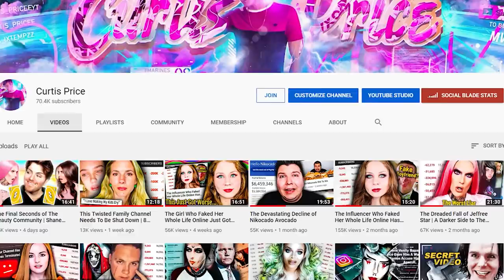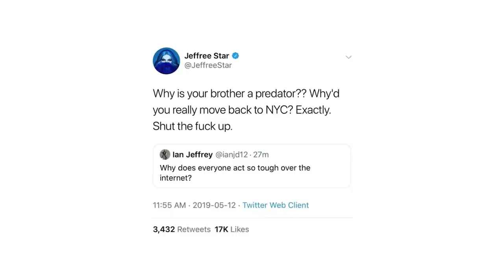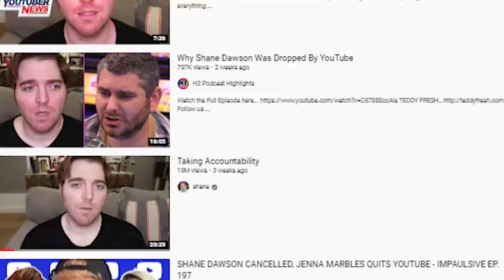The End of Jeffree Star | what he's really been hiding!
Jeffree Star has been hiding these secrets for so long!!!

Follow These or I Will Cry